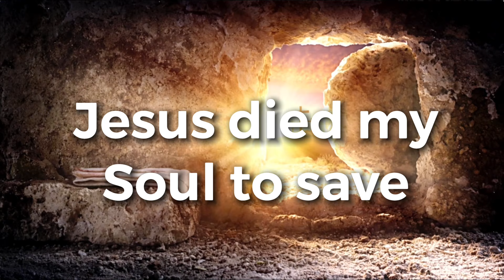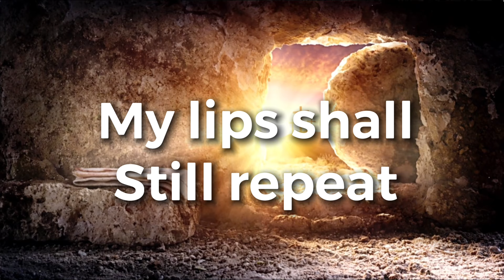Jesus Paid It All | Lydia Walker ft. Doug Ott | Acoustic Hymns of Worship | Christian Music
Acoustic Hymns of Worship "Jesus Paid It All" sung by Lydia Walker and played on acoustic guitar featuring Doug Ott on the cello. Download Lydia Walker’s album “Acoustic Hymns of Worship”

Many more videos to come on this channel of acoustic hymns. ❤️

"JESUS PAID IT ALL" LYRICS:

Verse 1
I hear the Savior say

Verse 2
Lord, now indeed I find
Thy pow'r and Thine alone
Can change the leper's spots

Verse 3
And when before the throne
My lips shall still repeat

Are you a songwriter? Listen to the Rustic Songbird Podcast

I’m currently listening to the audiobook "The One Thing" by Gary Keller

Try Audible and Get Two Free Audiobooks: